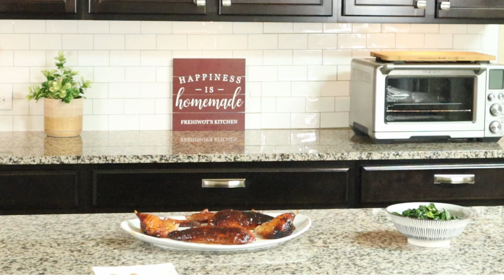Cast Iron roasted Duck የዳክየ አሮስቶ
Easy way roasting Duck
Only glaze with Ethiopian and Eritrean chili spice blend BERBERE and honey and sprinkle of pink salt

በጣም ቀላል የዳክየ አሰራር
ቆዳዋን ማርና በርበሬ በመቀባት እና ጨው በመነስነስ ብቻ አሮስቶ መስራት